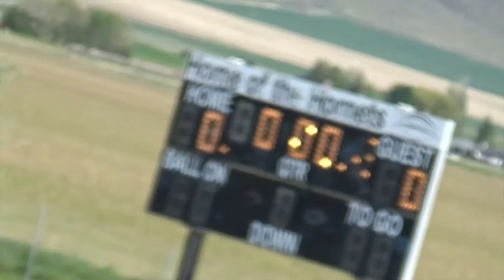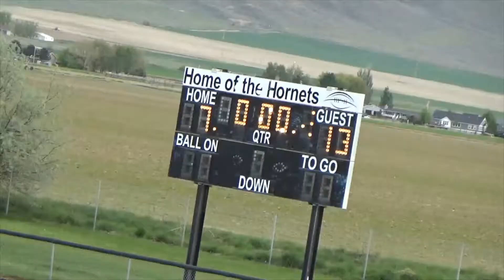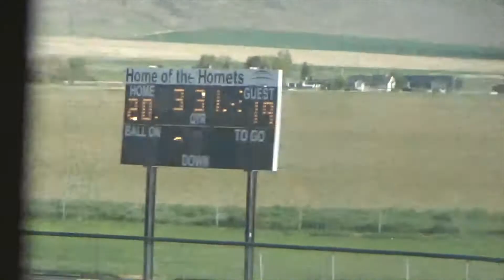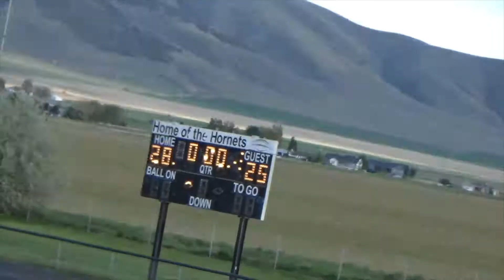2021 Week 8 - Diggers vs Monsters